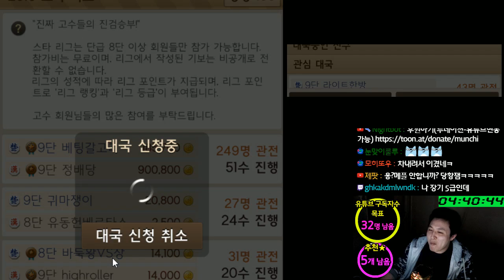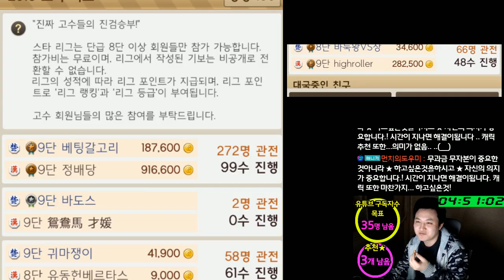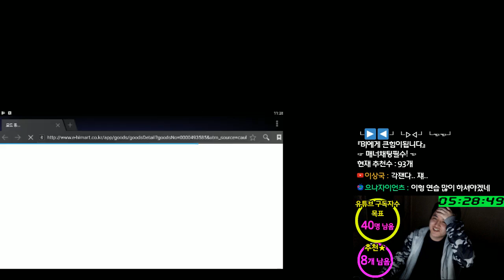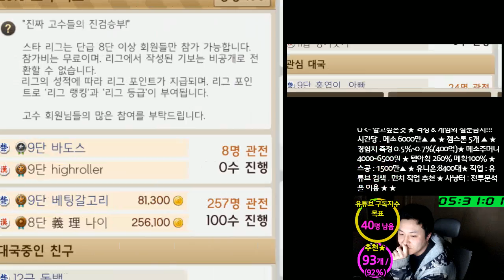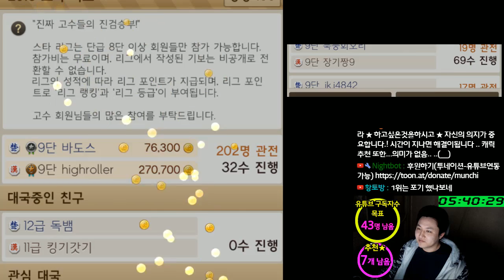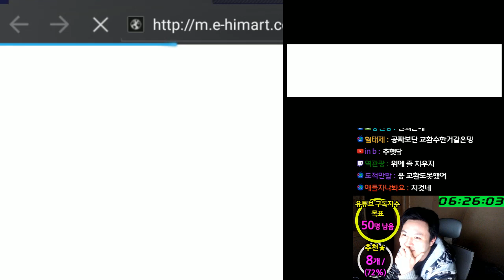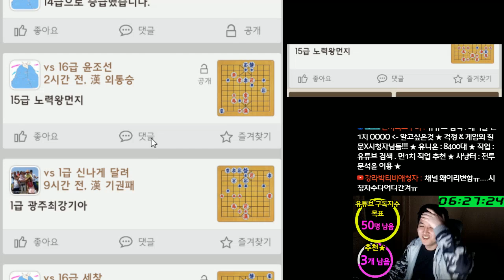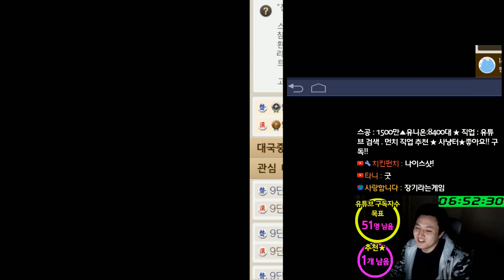[고전게임장기] 15급 ---- 14급........ ㄱㄱ[메이플스토리 먼치]